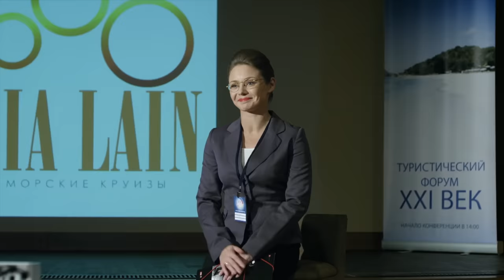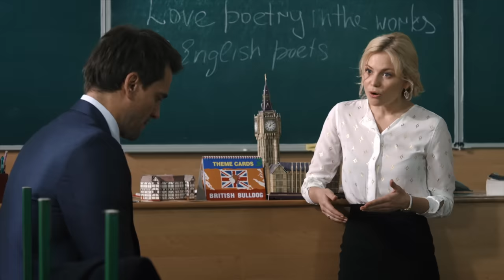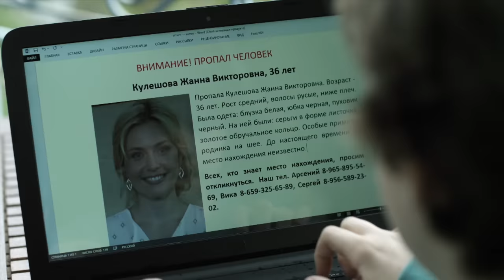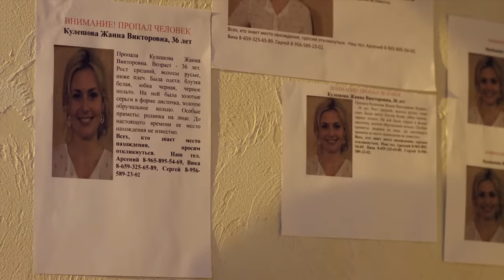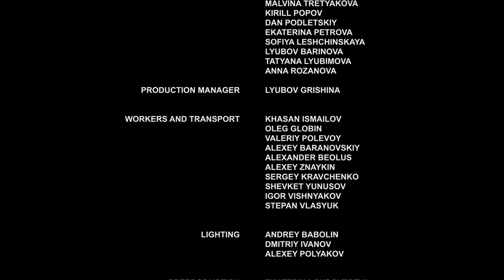Cómplices HD. Películas Completas en Español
Olga regresa un día antes de su viaje de negocios y encuentra a su marido con otra mujer, Zhanna, la profesora de su hijo. Al poco tiempo, Olga encuentra el cuerpo sin vida de Zhanna en el patio de su casa. No hay tiempo para averiguar las circunstancias de su muerte, lo único seguro es que hay que deshacerse del cuerpo. No es fácil lidiar con la traición y ahora les tocará esconder un secreto más siniestro.